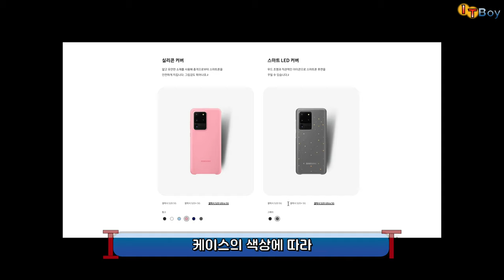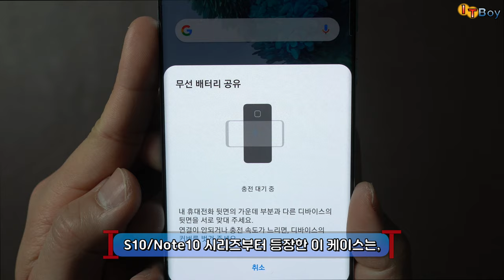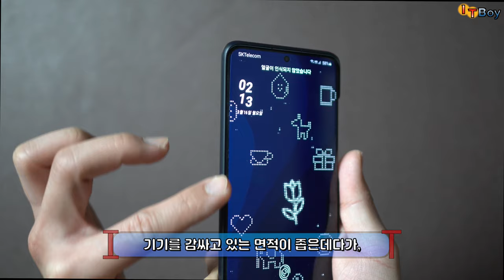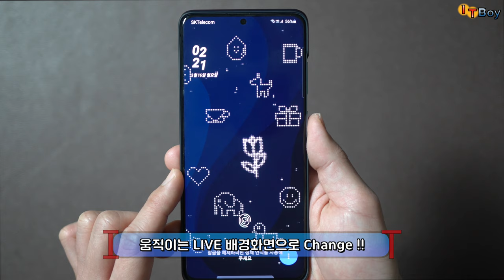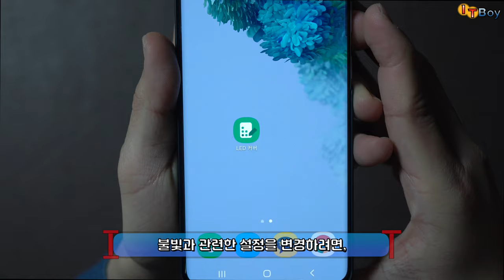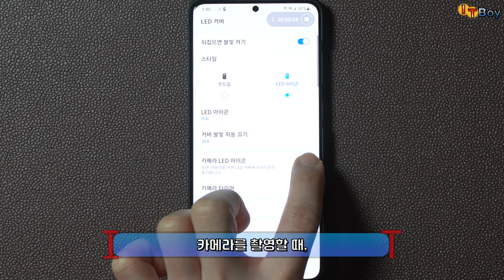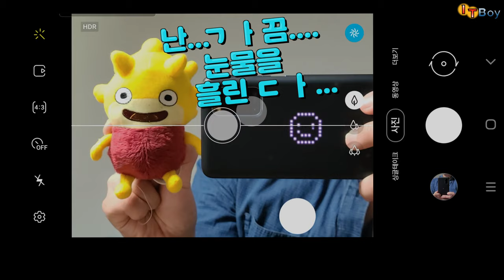나만 알고싶은! 갤럭시 S20 플러스 정품 케이스 [스마트 LED 커버]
정가 5만원의 갤럭시 정품 케이스, 갤럭시 S20+ 스마트 LED 커버 사용기 및 리뷰입니다!
값비싼 정품 커버 케이스인 만큼, 그만큼의 높은 만족도를 보여줄까요?!

* 궁금한 사항이 있으시면 언제든 댓글달아주세요!